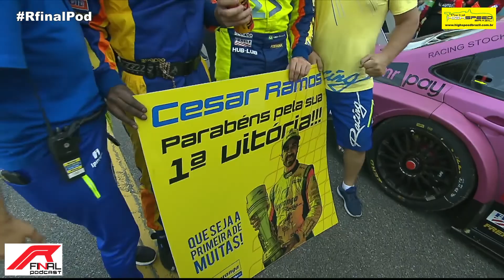STOCK PRO SERIES DEFINIU SEUS POSTULANTES AO TITULO DE 2022 | R FINAL PODCAST | ANÁLISE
Hoje Nathan Sahium fala sobre sobre o a Stock Pro Series, que definiu seus postulantes ao titulo de 2022. E bate um papo com Ricardo Arcuri e Luiz Felipe Ramos sobre as etapas de Goiania.

Acompanhem e nos diga oq esta achando da mudança.

Apresentação: Nathan Sahium
Comentários: Pedro Rodrigo, Luiz Felipe Ramos e Ricardo Arcuri
Produção: Renata Espost
Imagens: Diego Magnussen
Direção de Imagens: Guilherme Sato
Direção Geral: Pedro Rodrigo

Créditos
Fórmula 1

O Portal High Speed Brazil e Canal High Speed TV Agradecem sua Audiência!

Curta, Comente e Compartilhe, e ajude o canal a manter conteúdo de qualidade feitos para você!

# Área de Box -

# After Race -

# Edmundo Tremea -
# Simone -
# Liih Fernandes -
# Lélio Assumpção #44
# LF ASSESSORIA -
# Oliver_Junior_2010
# Andre Souza
# Antonio da ZS
# Paulo Menger
# Luíz Augusto Saavedra
# Anderson Candiane
# Alexandre Martins